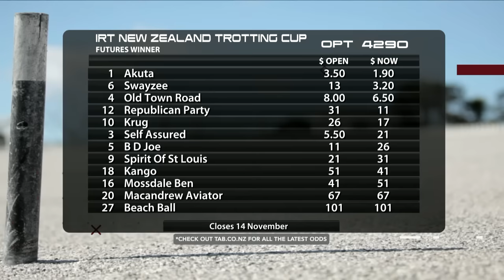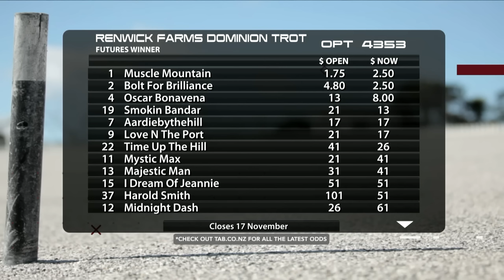The Box Seat - 31st October, 2023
All the action from Kaikoura discussed & what does it mean for the IRT NZ Cup? GIANThand